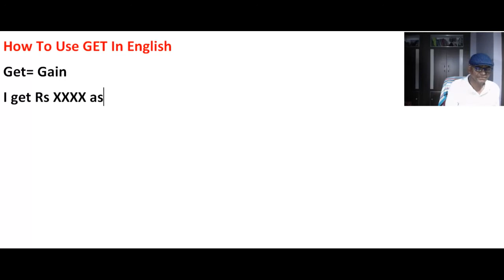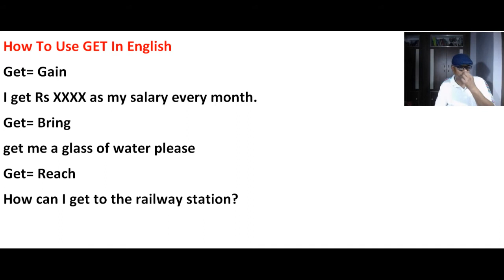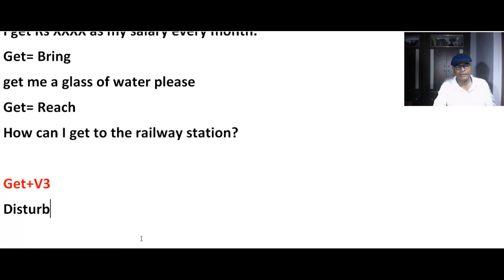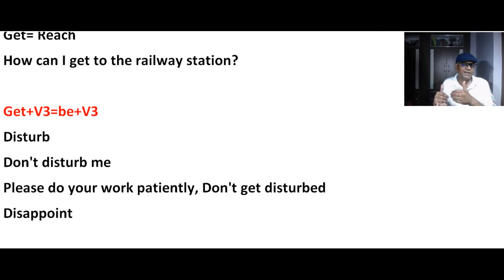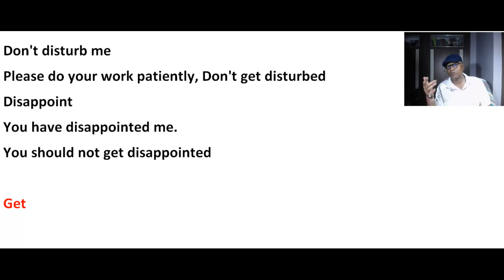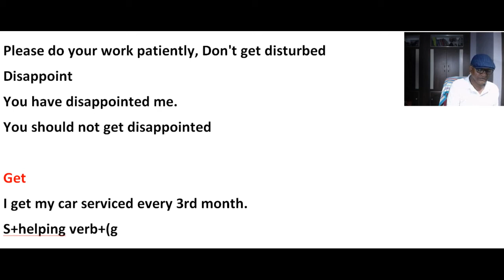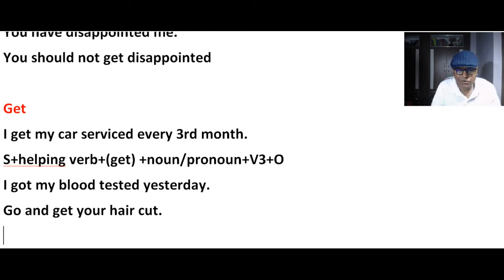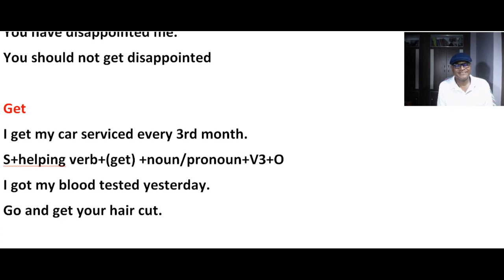How To Use GET In English With The best English Teacher Online From India!